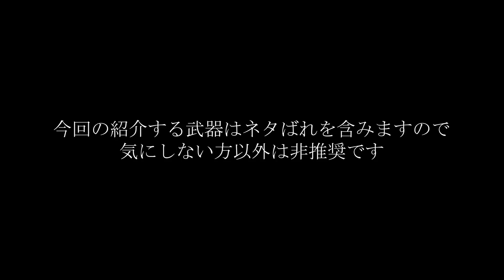【ELDEN RING】殲滅級戦技を繰り出すラスボス武器2つが圧巻すぎる！武器紹介【エルデンリング】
■SNS
▷実写チャンネル(年内1000人目指してるから登録してね！)